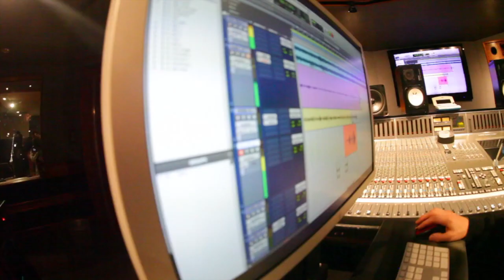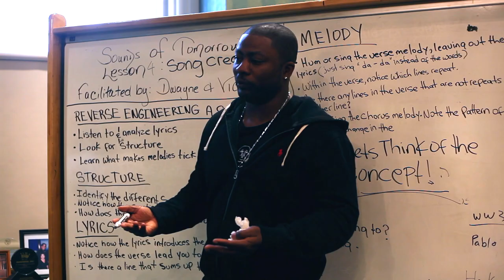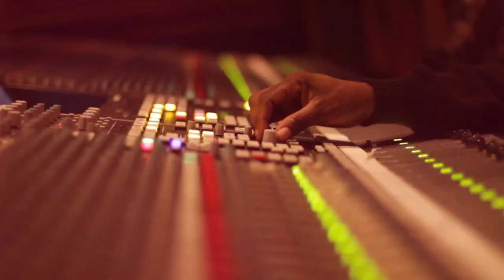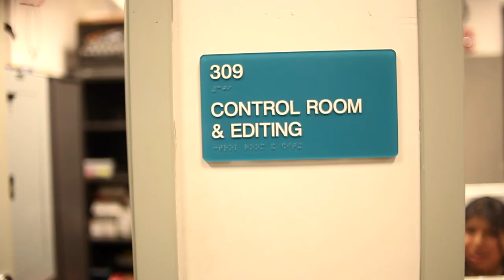THE SOUNDS OF TOMORROW MOVEMENT IS AT THE MARION BOLDEN STUDENT CENTER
Some where out there is the next Michael Jackson, Chance the Rapper or even Martin Scorsese just waiting to be discovered and the Sounds of Tomorrow will be there to help them find their way.